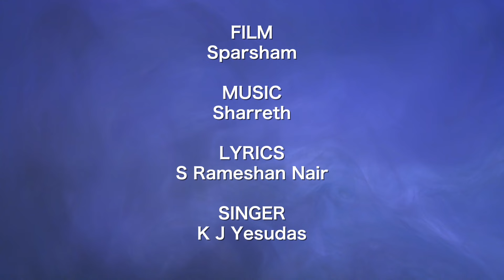Doora tharakangal | K J Yesudas | Sparsham | Sharreth | Malayalam Film Songs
🎵 Song Credits 🎵

Film : Sparsham
Singer : K J Yesudas
Lyrics : S Ramesan Nair

🎵 Stream all Sparsham Songs Here  🎵